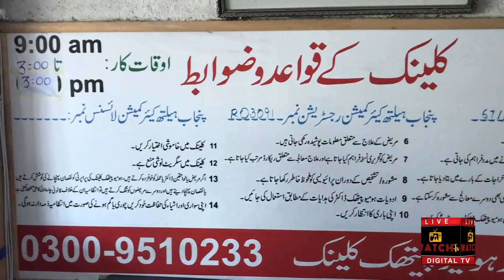RaaAbta || Waseem Qureshi || Homeo Dr Majid talking About Corona Single Remedy